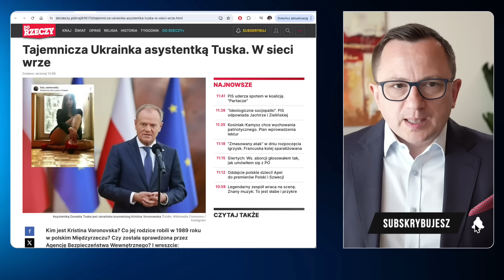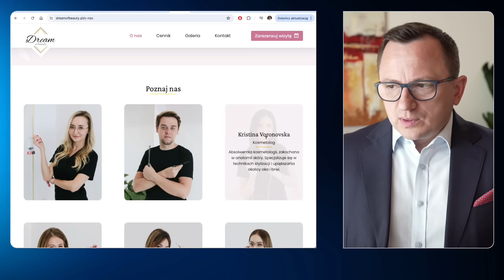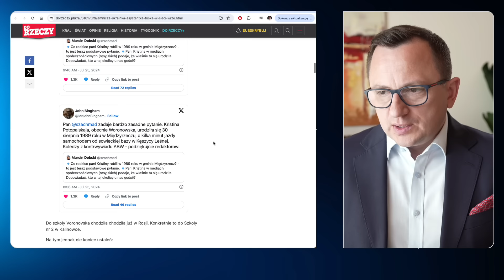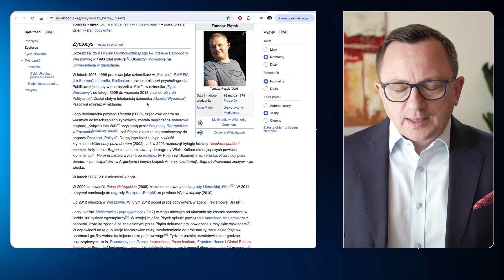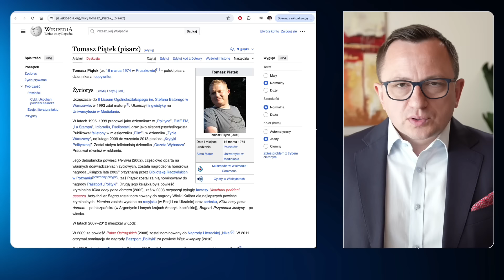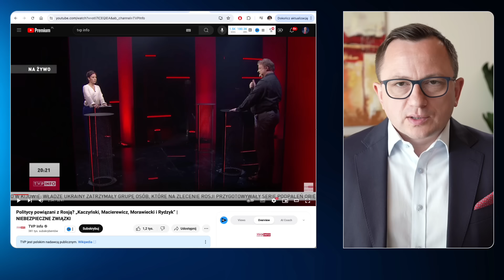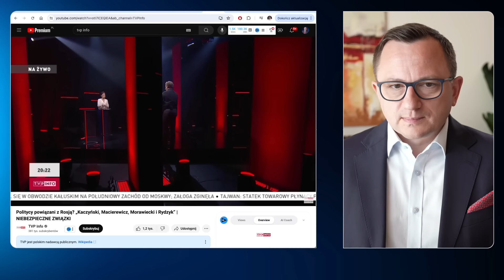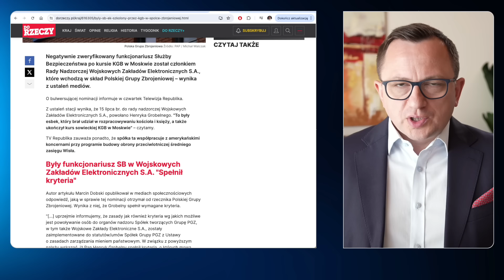D. TUSK i Jego ASYSTENTKA [K. Voronovska]! Niebezpieczne Związki: Kaczyński, Morawiecki, Rydzyk!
W tym video analizuję afery, które "przypadkowo" ujawniono jednego dnia
- Afera dot. asystentki Donalda Tuska - Kristina Voronovska
- afera dot. J. Kaczyńskiego, M. Morawieckiego i A. Macierewicza,
- afera dot. udostępniania przez Rosję infrastruktury dla Tadeusza Rydzyka
- afera dot. powołania byłego agenta SB [Henryk Grobelny] do rady nadzorczej spółki Wojskowe Zakłady Elektroniczne S.A.

Pojawiają się pytania zatem:
- kim jest asystentka społeczna Donalda Tuska - Kristina Voronovska?
- dlaczego D. Tusk zatrudnia córkę oficera radzieckich wojsk?
- czy urodzenie K. Voronovskiej w Międzyrzeczu świadczy o...?
- czy ta afera jest kontrolowanym skandalem, by ukryć sprawy ważne?
- czy analogiczne powiązania ma J. Kaczyński i M. Morawiecki?
- czy te afery są zaplanowane i zsynchronizowane?
- jaki jest cel ujawniania tych afer?
- kto rządzi Polską?

0:00 Przegląd zagadnień
09:38 Tajemnicza Ukrainka asystentką Tuska
12:39 Kristina Voronovska - informacja sejmowa
14:20 Wyjaśnienia KPRM [Grabiec]
18:40 Czy afery są zaplanowane?
21:40 Afera "Niebezpieczne Związki"
23:04 Wątki agenturalne Kaczyńskiego, Morawieckiego, Macierewicza, Rydzyka
37:46  O co chodziło w tych aferach?
39:26 Agent SB w spółce zbrojeniowej
42:29 Podsumowanie